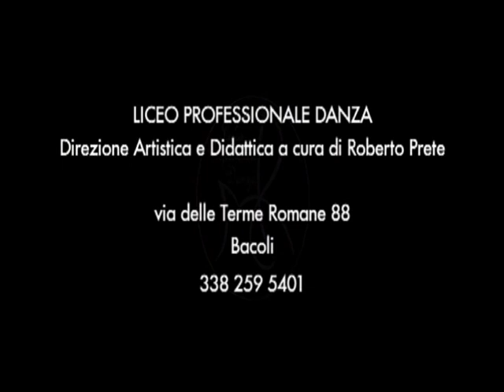Liceo Professionale Danza - Composizione Coreografica 2013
Estratto Coreografico dallo Spettacolo di Fine Anno Formativo 2013 dal titolo "ELECTROTECNICA"
Coreografie e Disegno Luci a cura di Roberto Prete.

Il Liceo Professionale Danza fa rientrare nel piano di studi, al fine di completare il percorso formativo ed artistico degli allievi, anche un laboratorio di composizione coreografica (Tecnica Moderna e Contemporanea) ed una classe di preparazione atletica, ginnica ed acrobatica complementare alla Danza.